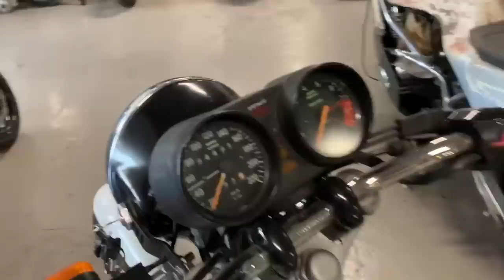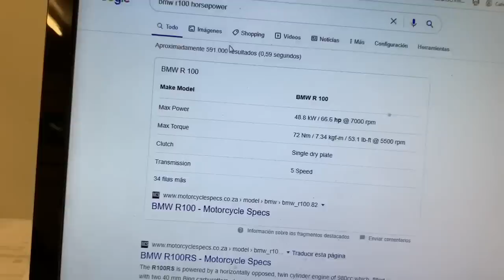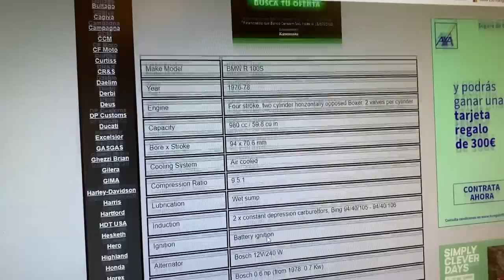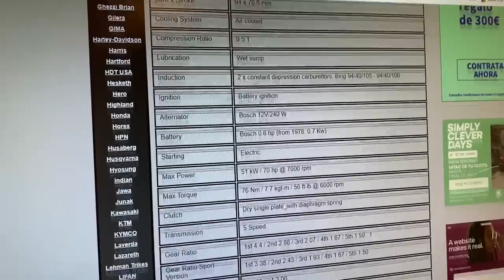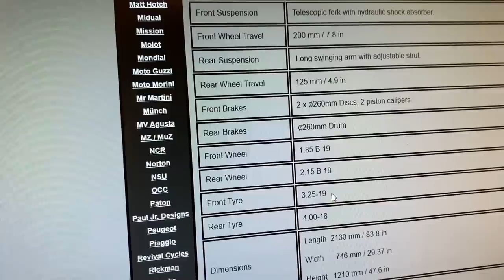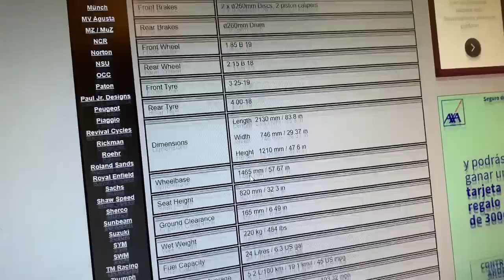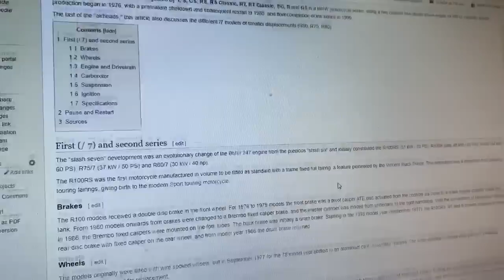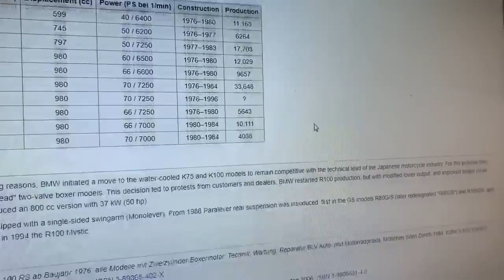Recibimos una BMW R100S en Cafe Racer SSpirit para su Customización